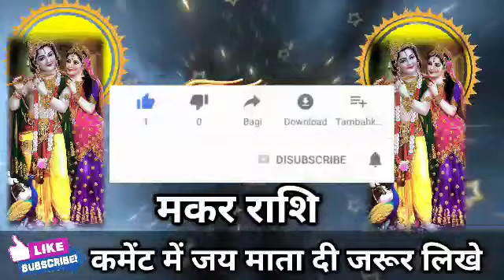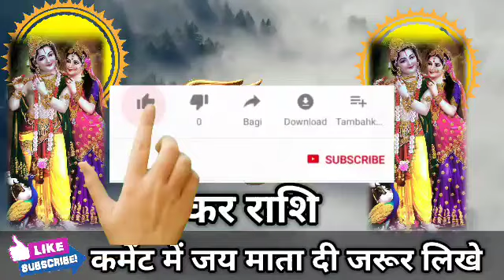मकर राशि वालों 19 दिसंबर 2022 को 8 बजे दुश्मनों की नली कटने वाली है सावधान। Makar Rashi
मकर राशि वालों 19 दिसंबर 2022 को 8 बजे दुश्मनों की नली कटने वाली है सावधान। Makar Rashi#makarrashi